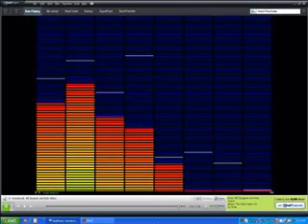Wonderwall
Oasis cover.  Recorded at The Cabin in Mt. Pleasant, MI.